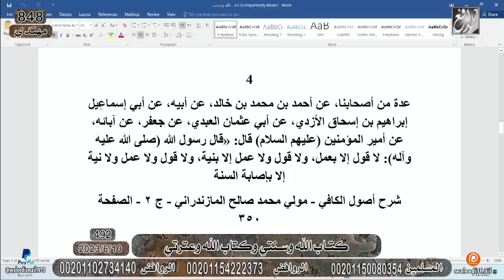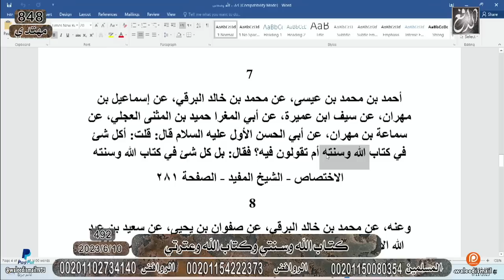وليد إسماعيل/ح492 -سنتي و عترتي/ هروب المعمم ولا يستطيع الرد